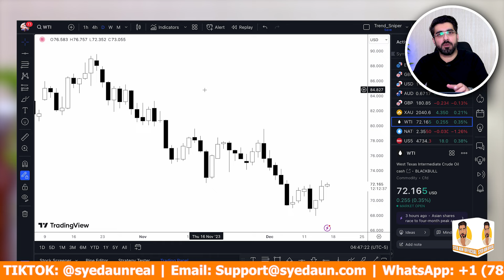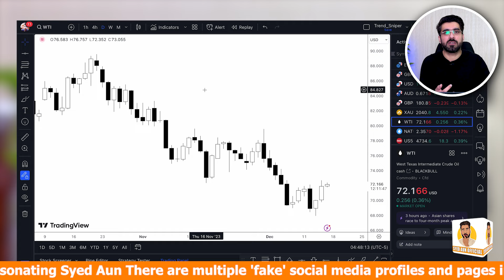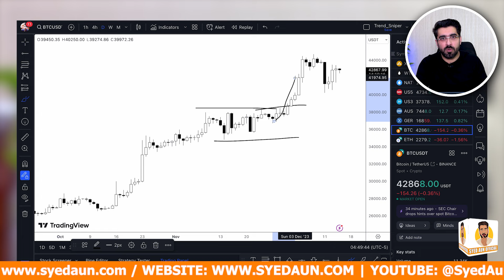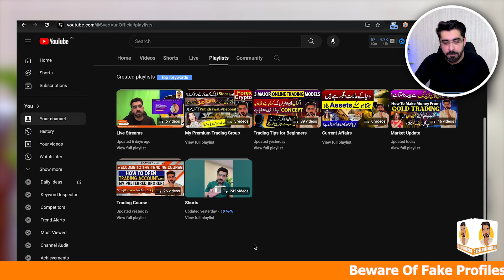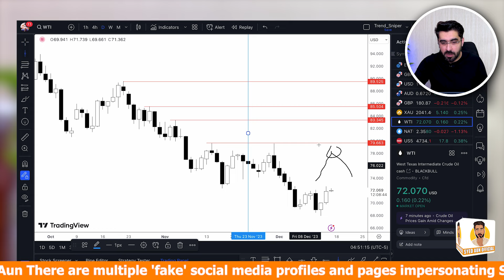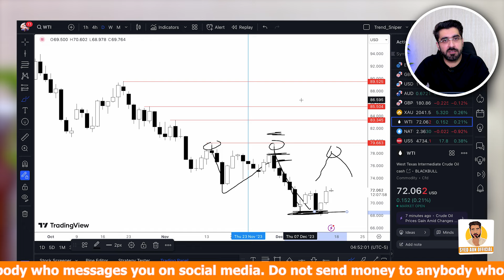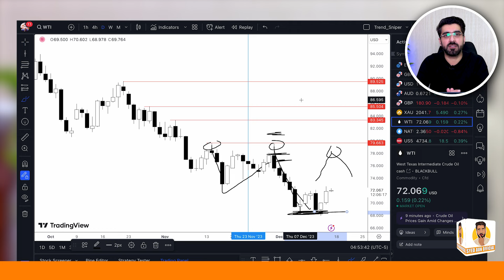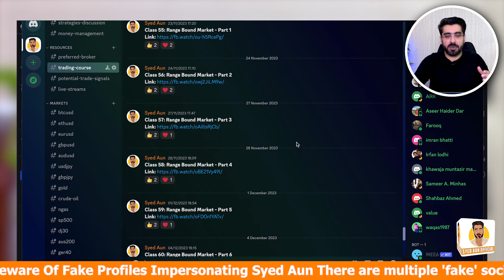The Ultimate Trading Strategy: Making $1000 in One Day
In this exclusive video, we reveal the ultimate trading strategy that can help you make an impressive $1000 in just one day. Join us as we dive deep into the secrets of mastering the market and uncover the highly sought-after techniques that can potentially change your trading game forever.